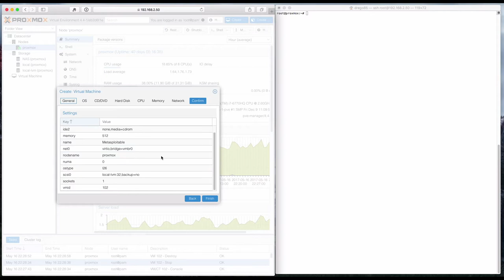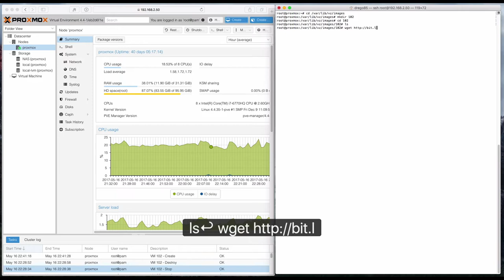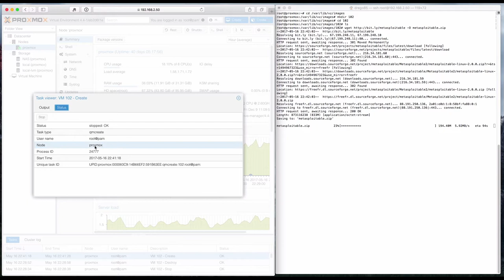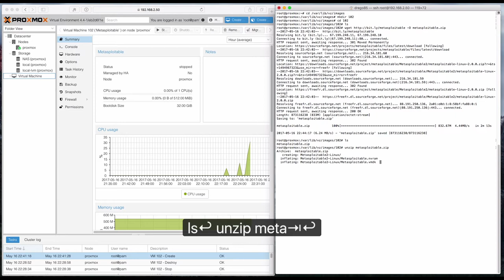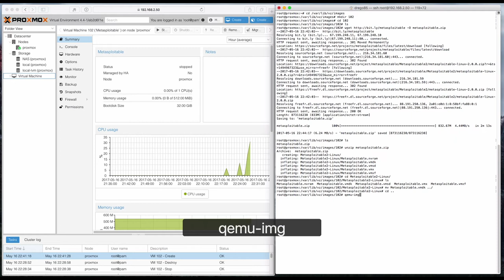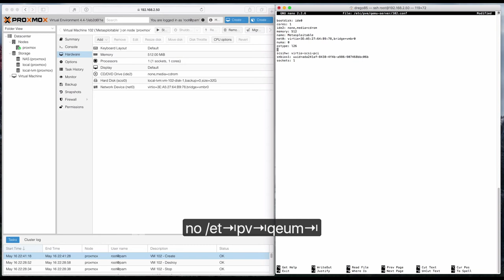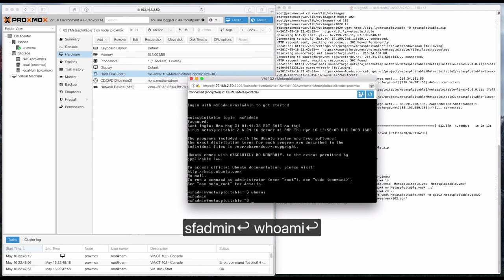Virtualize Metasploitable on ProxMox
A video guide on how to install Metasploitable in ProxMox! A great way to create your Hacking Lab!